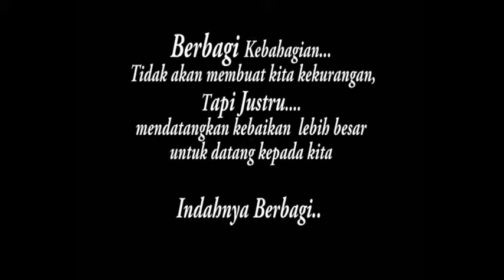Iklan Layanan Masyarakat The Best (m ayas)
Ujian Kompetensi Kejurusan Iklan layanan Masyarakat (m.Ayas)